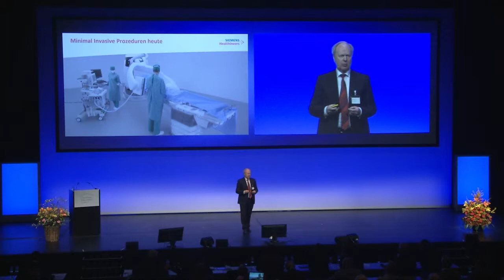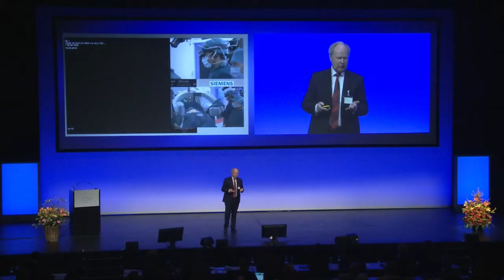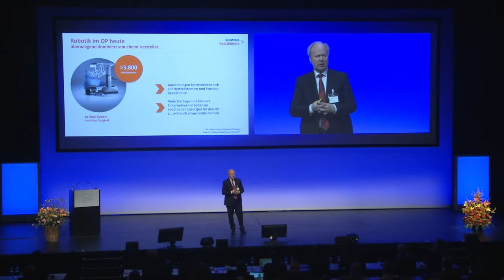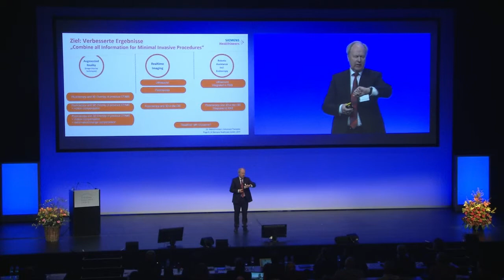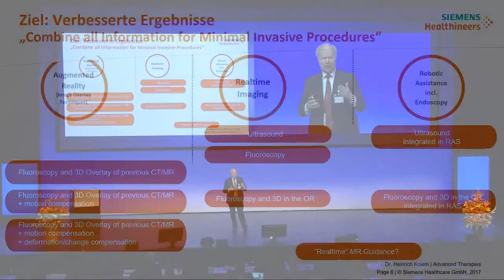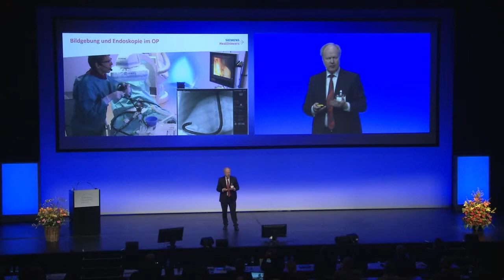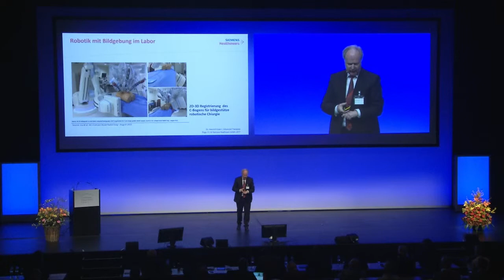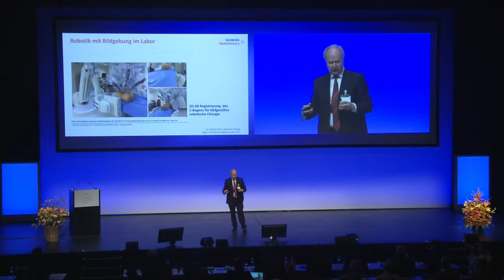TGL2017 Dr Heinrich Kolem President Advanced Therapies Siemens Healthineers